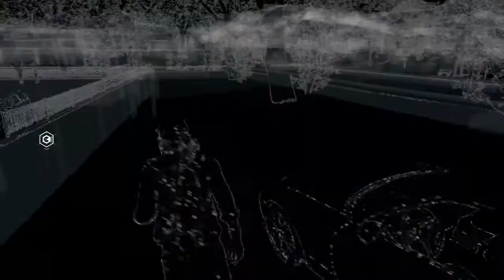WATCH_DOGS™ Mob Ruled Achievement